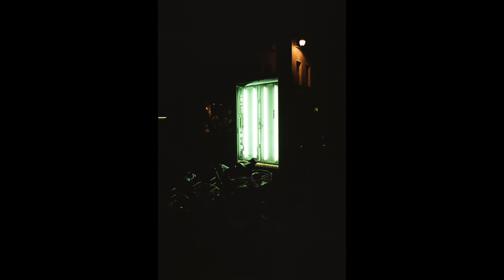[FREE] Jazzy Bazz x Alpha Wann x Nekfeu Type Beat 'CATACOMBES' prod. Fontaine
Jazzy Bazz x Alpha Wann x Nekfeu Type Beat prod. Fontaine

BPM: 130

Hope you enjoyed the beat!

Nouveau Beat chaque Dimanche - Je suis toujours chaud pour des collabs ou des projets, alors passez sur instagram

UTILISATION:
This beat needs to be bought for any commercial uses.
If used, credits need to be given in the title: (Prod. Fontaine).

Cette prod doit être achetée pour toute utilisation commerciale.
Si utilisée, je dois être crédité dans le titre: (Prod. Fontaine).